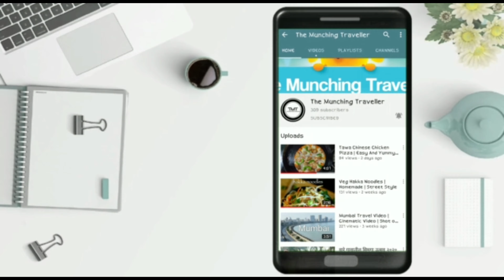Cadbury Chocobakes Cookies | B Roll Cinematic | Inspired by Peter McKinnon